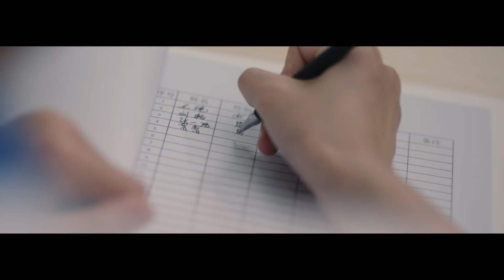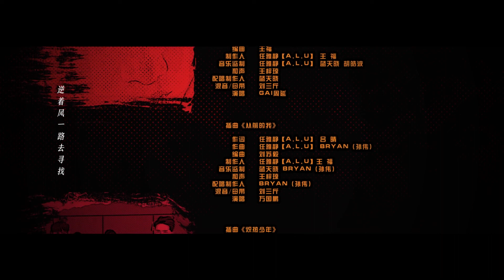【FULL】PING PONG EP16 | 荣耀乒乓 | Bai Jing Ting 白敬亭，Timmy Xu 许魏洲 | iQiyi